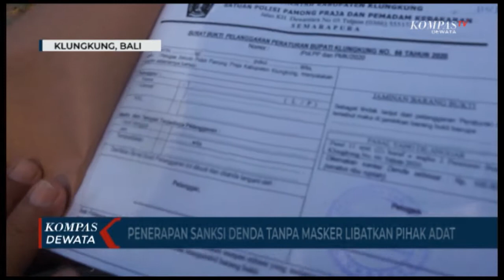Sanksi Denda Tanpa Masker Libatkan Pihak Adat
Klungkung, KOMPASTV - Secara serentak mulai dari kepolisian , TNI , pemerintah daerah hingga unsur adat di kabupaten klungkung , senin pagi turun ke masyarakat untuk melakukan penindakan terhadap pelanggaran protokol kesehatan mulai dari tidak mengenakan masker hingga usaha yang tidak memiliki sarana protokol kesehatan mencegah penularan virus korona

semua titik keramaian dan kegiatan masyarakat di kabupaten klungkung, senin pagi didatangi petugas gabungan dari TNI , POLRI ,SATPOLPP dan unsur pecalang desa adat , untuk melakukan penindakan terhadap masyarakat yang melanggar protokol kesehatan sesuai dengan peraturan gubernur bali no 46 tahun 2020. Dimana masyarakat tanpa masker dikenakan sanksi denda sebesar rp 100 ribu dan usaha yang tidak memiliki tempat cuci tangan didenda rp 1 juta .

Untuk lebih mendapat respon masyarakat pemerintah daerah setempat juga menggerakkan pihak adat untuk melakukan edukasi kepada masyarakat .Mengingat masih banyak yang belum tahu ada sanki denda rp 100 ribu bagi warga tanpa masker

Dalam sidak ini petugas juga membagikan masker secara gratis kepada masyarakat dan unit usaha untuk mengurangi penyebaran covid 19